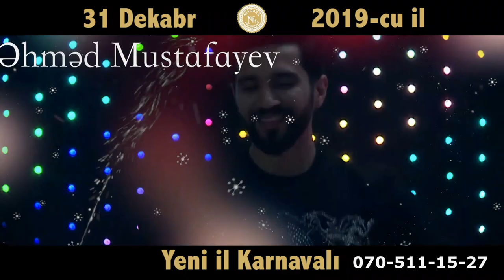niaqara yeni il sou proqrami qiymetleri 31 dekabr 2019